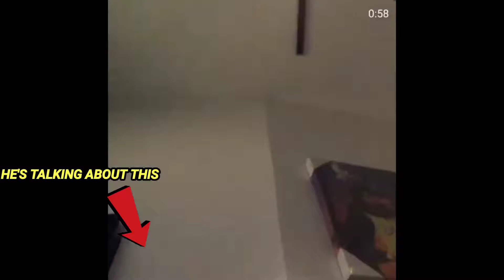SNOOP DOGG responded after being SNITCHED BY 6IX9INE